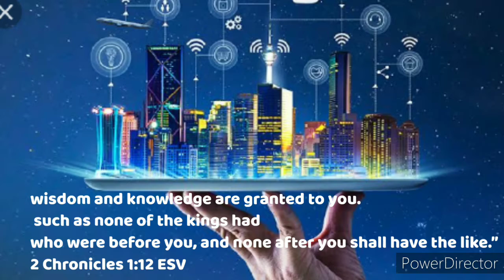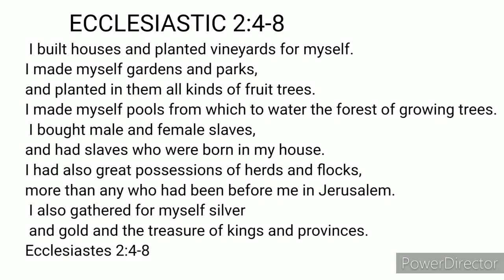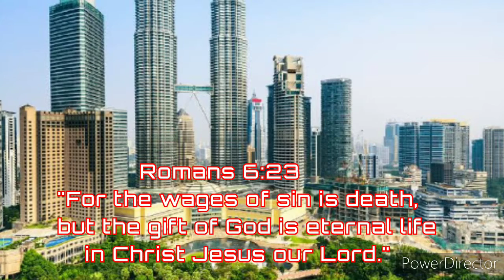WHAT IS GAIN PURSUING CHRIST? || ODIA CHRISTAN MOTIVATION & INSPIRATION MESSAGE BY KRISHNA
1/PURSUING Christ you will get knowledge through knowledge you can achieve anything in life.
2/ HAPPINESS AND GRACE
3/ Eternal life (GRAND POSSESSION IN HEAVEN )